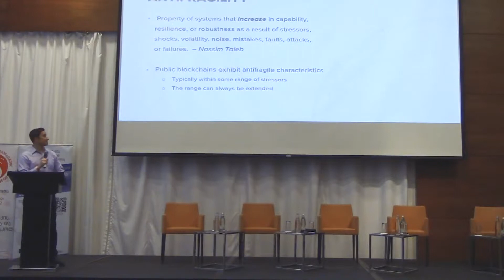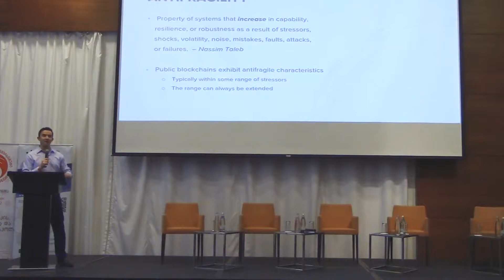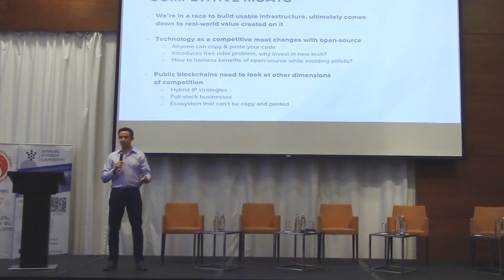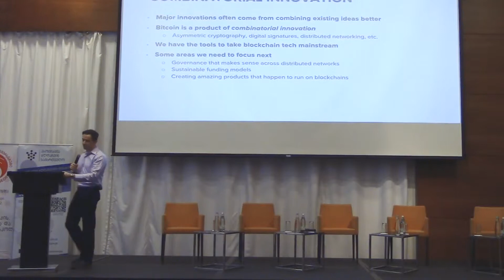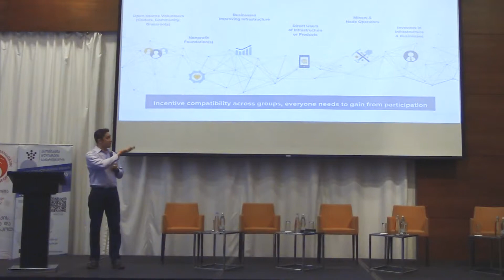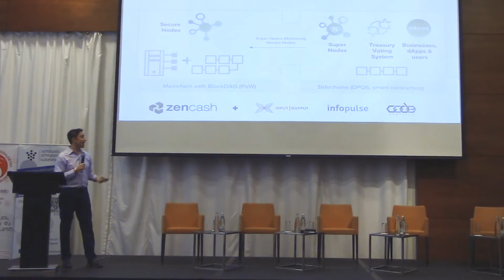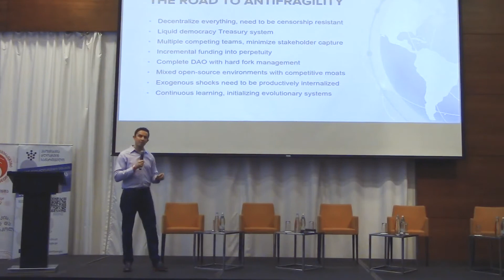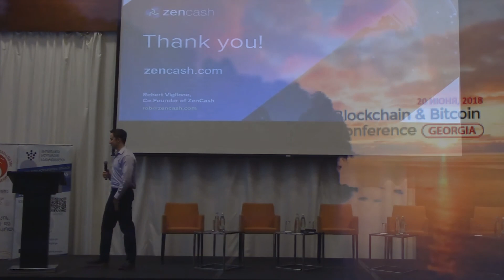6 - Robert Viglione: Combinatorial Innovation & competing in an open-source world - BBConfGeorgia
6 - Robert Viglione (ZenCash): Combinatorial Innovation & competing in an open-source world - Blockchain & Bitcoin Conference Georgia 2018 - BBConfGeorgia
Smile Expo, Association Blockchain Georgia, BItcoin Embassy Georgia, Blockchain Systems Institute